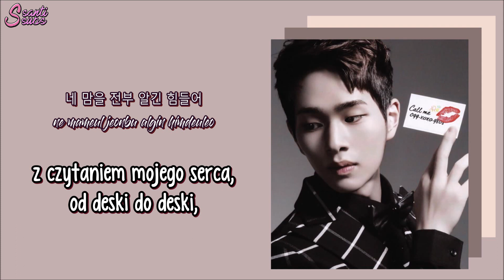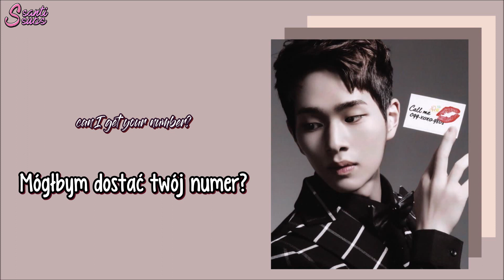SHINee - Your Number (Korean ver.) [polskie napisy / PL SUB]